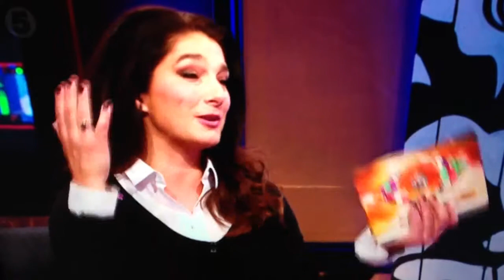BBBOTS - Bit on the side...